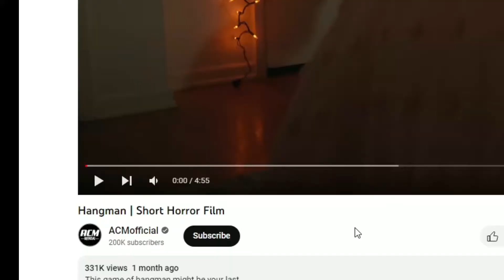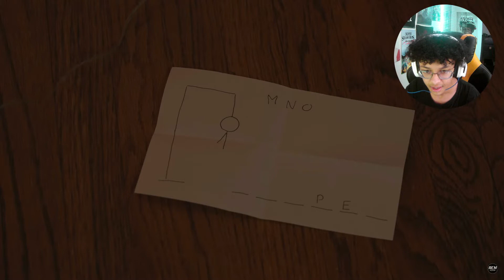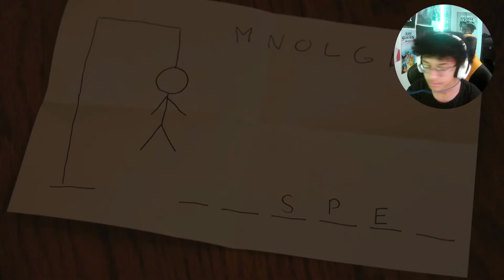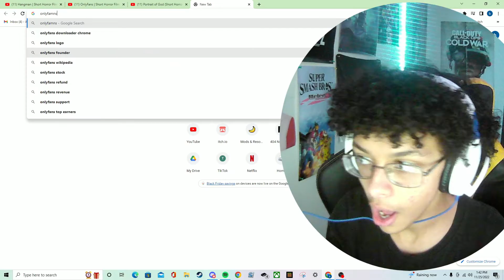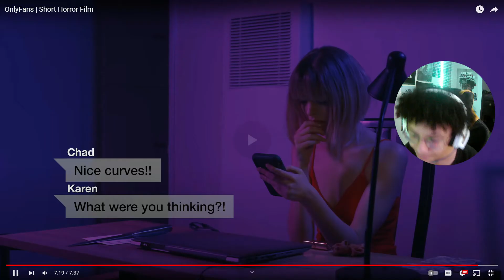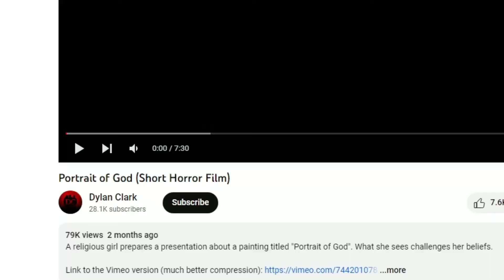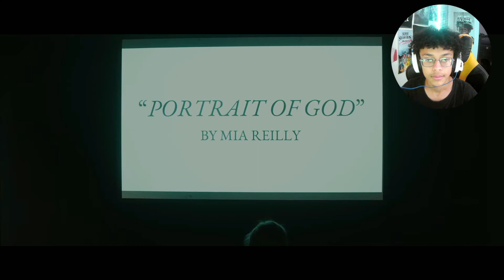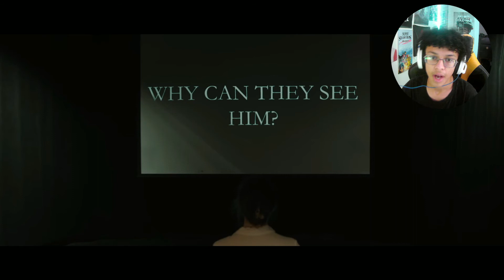WHY YOU SHOULDNT MAKE AN ONLYFANS | Short Spooks #8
this is why you really shouldnt make that of